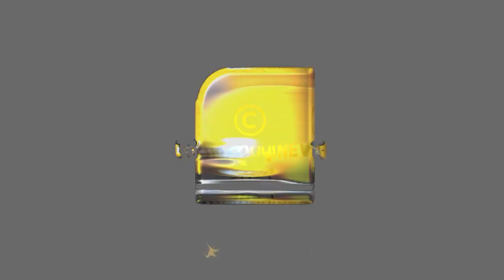എത്ര വലിയ നേതാവായാലും നടപടി ഉറപ്പെന്ന് കെ പി സി സി, കാണാം എന്ന് ചില നേതാക്കൾ | KPCC